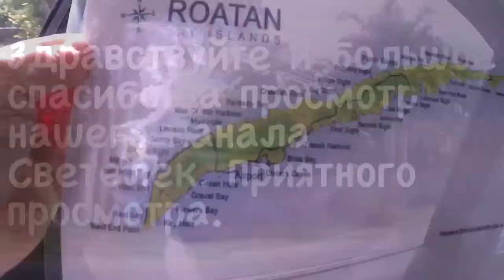Карибское море остров Роатан Honduras(little French key-маленький Французский остров)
Удивительное путешествие на одно из самых красивых мест остров в острове.На острове можно плавать и небояться утонуть, можно купаться с леопардами,можно путешествовать верхом на лошади и всего ещё много всего.